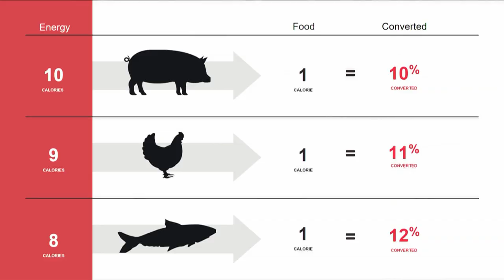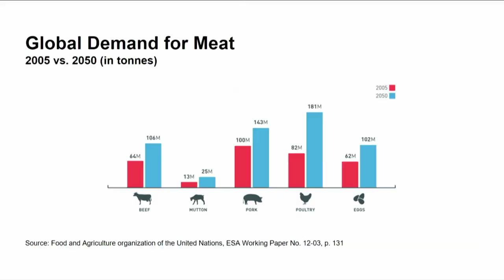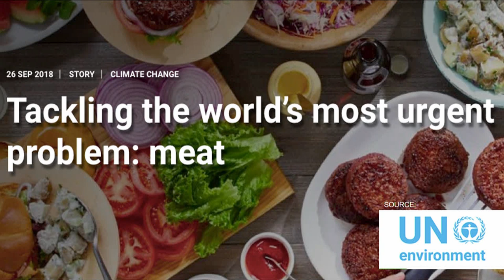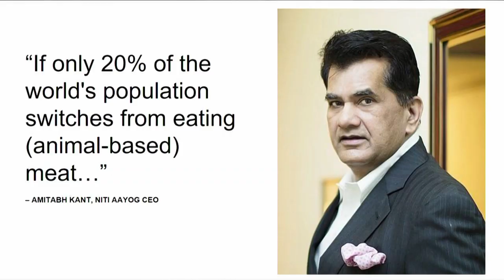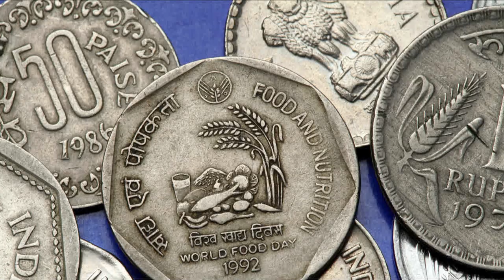Meat is the New Mobile - Leapfrogging our Way to the Future of Food | Varun Deshpande | TEDxKITCoEK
The insulin production today is independent of the need of animals such as pigs, unlike its initial process, which is an example of the triumph of engineering and ingenuity, transforming an old process to address a huge urgent problem. On similar lines, Varun Deshpande looks at the issue of meat production, i.e. animal agriculture in totality, demonstrating the need for an urgent upgrade, as it is a major contributor to global climate change. Here, Varun discusses an already existing solution, an alternative to animal meat as 'plant-based meat', which scientists have successfully discovered and validated. He presses the imperative need of this plant-based meat, as it is less harsh on nature and an alternative which gives an environment friendly alternative without compromising on taste and flavor that is similar to animal meat.
Veganmeat Vegan PlantBasedMeat TEDxKITCoEK Kolhapur Varun Deshpande, Managing Director at Good Food Institute in Mumbai. Good Food Institute works in the sector of developing plant and cell based alternative to meat which have tremendous potential to address malnutrition, increase farmers income and usher in a more healthy, sustainable and just food supply to consumers. This talk was given at a TEDx event using the TED conference format but independently organized by a local community.